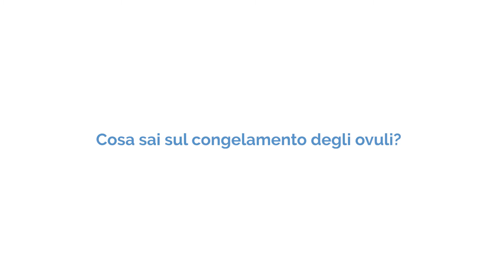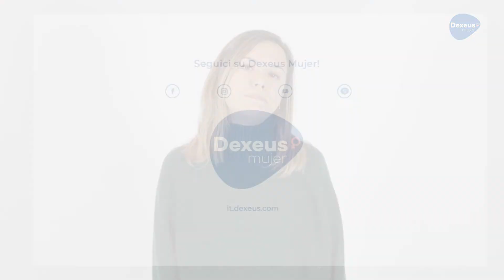Testimonianze sulla preservazione sociale della fertilità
Cosa ne pensi del congelamento degli ovuli?